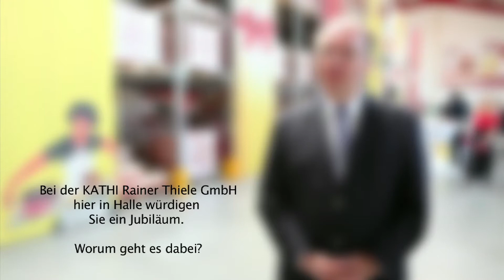60 Jahre KATHI Rainer Thiele GmbH Videobotschaft Reiner Haseloff 2013-17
Ministerpräsident Haseloff gratuliert Kathi zum Jubiläum

Anlässlich des Festaktes zum 60jährigen Produktjubiläum hat Ministerpräsident Dr. Reiner Haseloff die Erfolgsgeschichte von Kathi gewürdigt. In seiner aktuellen Videobotschaft betonte Haseloff: „Kathi ist eine Marke, die sich über Jahrzehnte hinweg durchgesetzt hat. Nach der Wiederverei-nigung ist dieses traditionelle Familienunternehmen erfolgreich in den Markt hineingekommen." Heute sei Kathi deutschlandweit die Nummer drei und in verschiedenen Produktbereichen sogar Marktführer. „Ich glaube, das kann sich sehen lassen."

Kathi stehe für viele andere erfolgreiche Unternehmen in Sachsen-Anhalt. Der Weg von Kathi dokumentiere beispielhaft, dass Tradition und Innovation keine Widersprüche seien. Das Familienunternehmen habe gezeigt, dass es möglich ist, „mit der traditionellen Produktphilosophie in Verbindung mit Forschung und Entwicklung ganz nach vorne zu kommen".

Haseloff erinnerte in seiner Videobotschaft an andere erfolgreiche Unternehmen in Sachsen-Anhalt. Er nannte unter anderem die Bereiche Chemie, Pharmazie und Maschinenbau. Viele Unternehmen in Sachsen-Anhalt hätten es geschafft, „den Sprung in die Marktwirtschaft erfolgreich zu bestehen" und sich mittlerweile international zu etablieren.